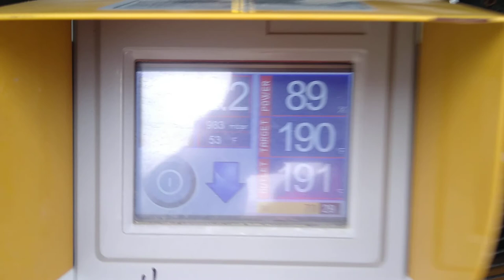2020 Allmand Bros MH500iQ Indirect Diesel Fired Construction Heater For Sale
Mulitple Units available! ​

Isuzu Diesel Engine
The Maxi-Heat MH500iQ is designed to provide heat in harsh conditions with two independently operating heater units providing up to a combined 1,000,000 BTUs of heat. The iQ system continuously monitors the heater, producing a higher degree of fuel efficiency with less soot and smoke. With a fluid containment system and a single cell, double wall steel fuel tank, this heater is a top choice for worry free jobsites.

iQ System: Automatically calibrates burner for temperature, humidity, and barometric pressure. Provides damper setting on color display and information on efficiency, target and actual outlet temperatures.

Twin Heater Units: Twin heater units, producing a maximum of 1,000,000 BTUs, may be operated independently depending on heating requirements. Standard 16 inch heater outlet flanges and optional flexible ducting provide a wide variety of heat distribution options. Operates single burner at 515,000 BTUs.